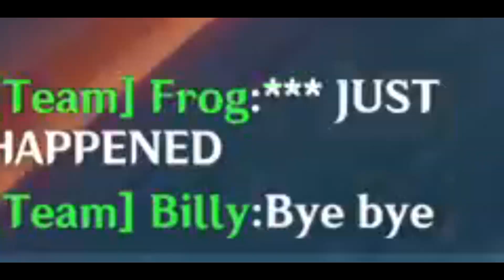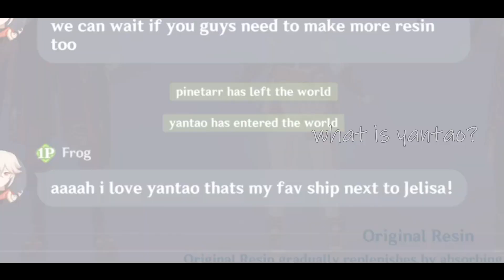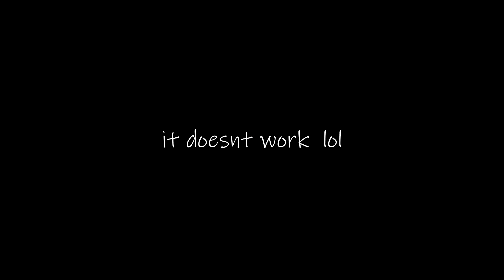When the Healer Becomes the DPS (Genshin Impact PS5 Co-op Gameplay)